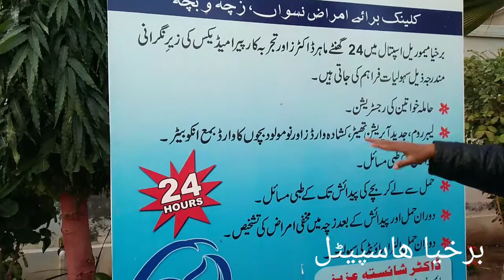Murkazi muraqaba Hall Karachi - 26-01-2019 مرکزی مراقبہ ہال